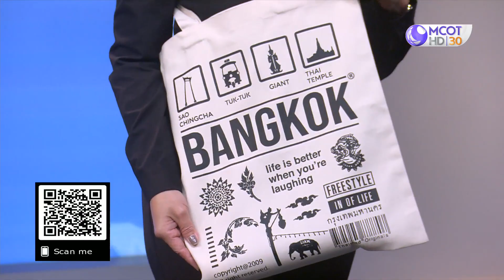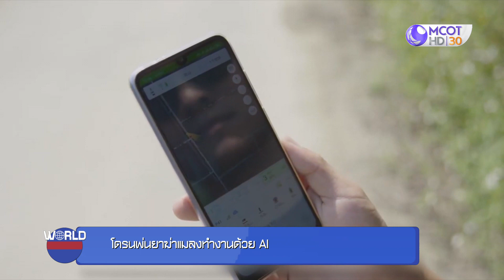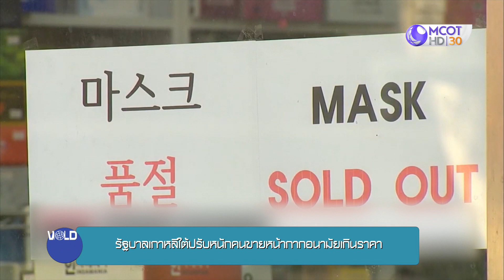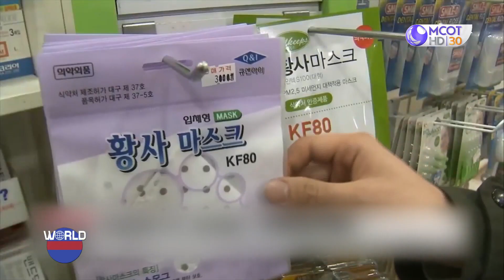World today 11 ก.พ. 63: โดรนพ่นยาฆ่าแมลงทำงานด้วย AI